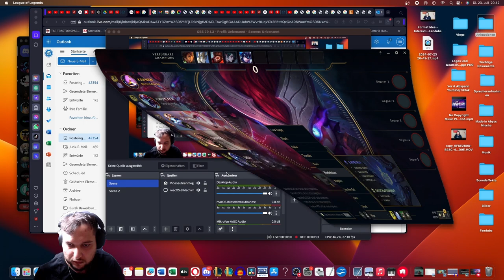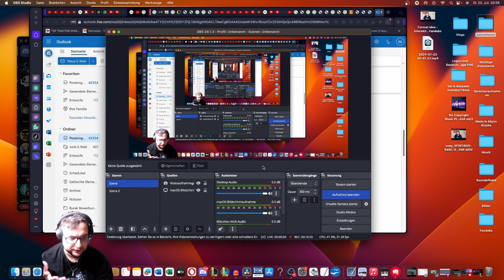Mac Adventures #3: Ne Runde Aram Digga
Hallo und herzlich Willkommen bei einer neuen MAC ADVENTURES in Kombination mit League of Legends ARAM.

Mögt ihr dieses Format? Soll ich öfter League spielen?